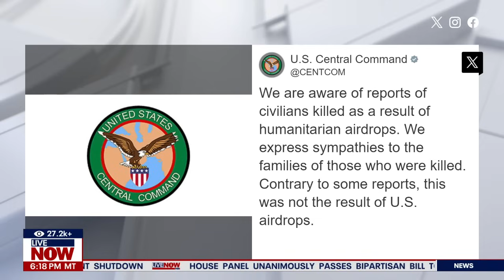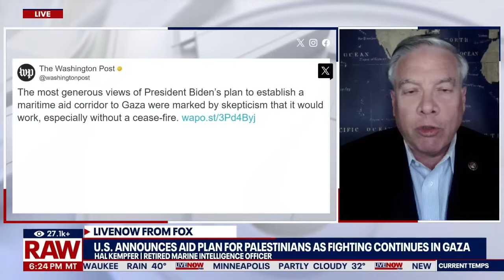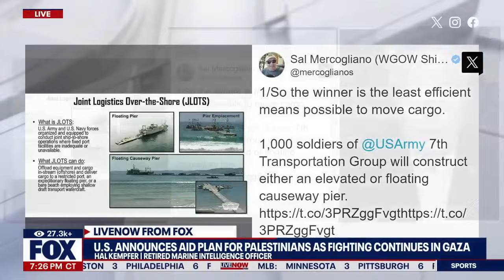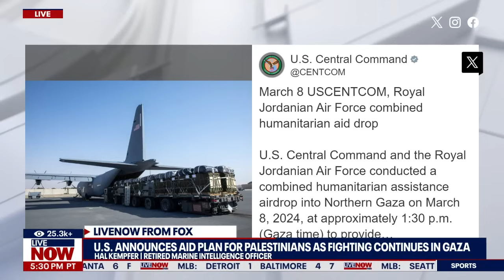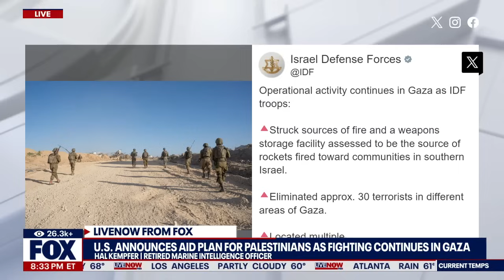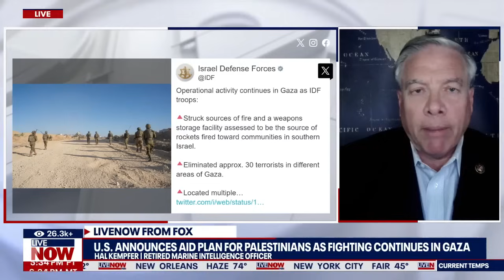Israel-Hamas war: US denies American aid air drop killed civilians in Gaza | LiveNOW from FOX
The United States is denying that an American aid drop killed civilians in Gaza.

"We are aware of reports of civilians killed as a result of humanitarian airdrops," U.S. Central Command said. "Contrary to some reports, this was not the result of U.S. airdrops."

LiveNOW's Austin Westfall spoke about the deadly aid drop and other aspects of the Israel-Hamas war with former Marine Corps intelligence officer Hal Kempfer.